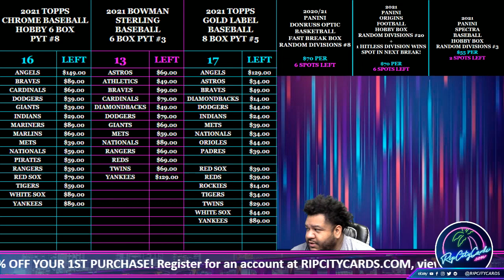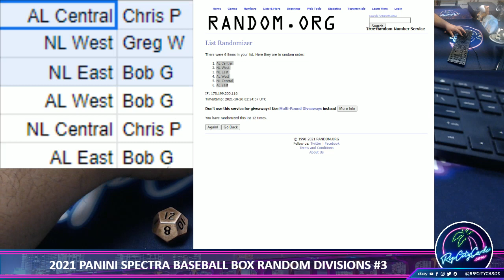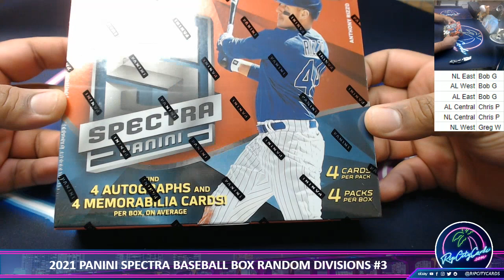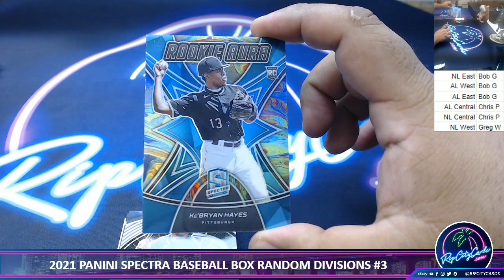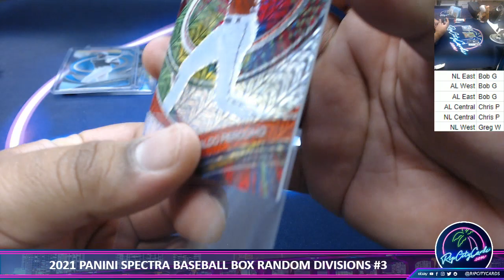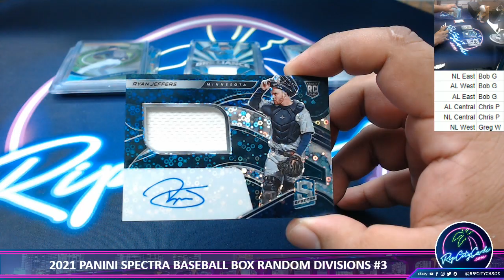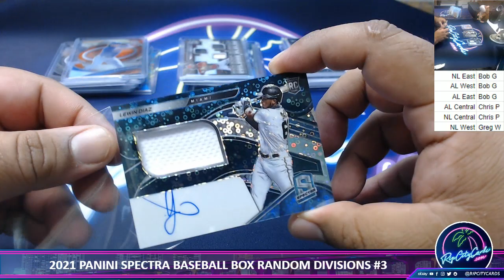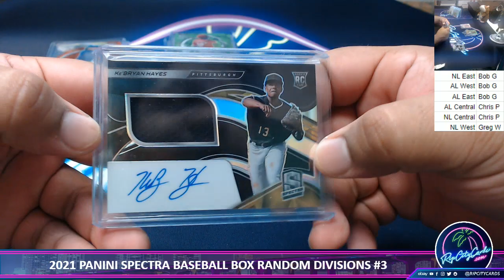2021 PANINI SPECTRA BASEBALL BOX RANDOM DIVISIONS #3